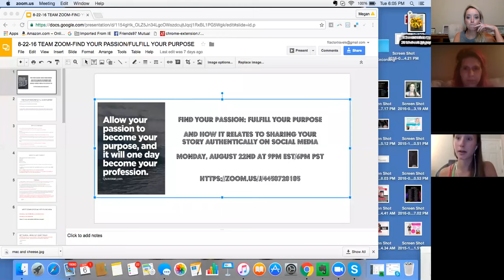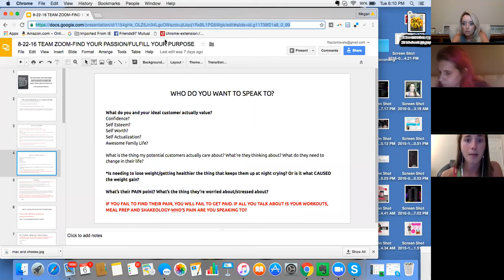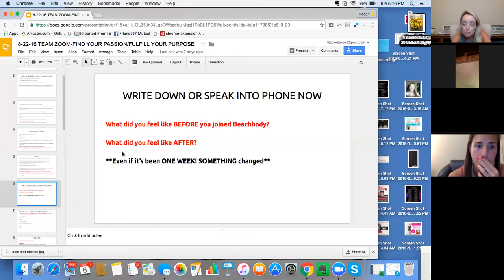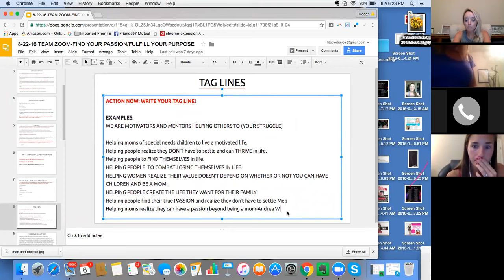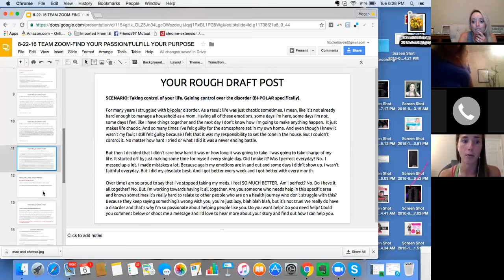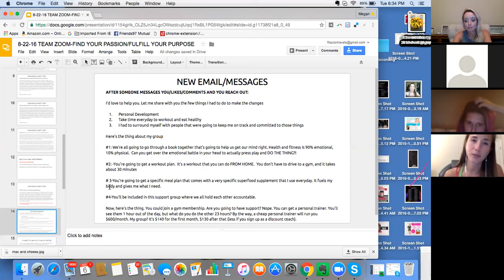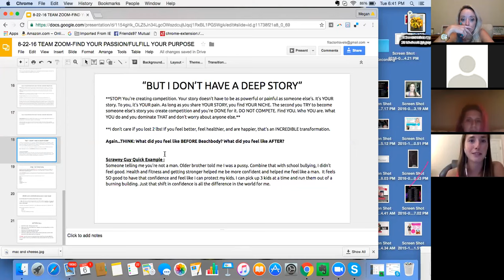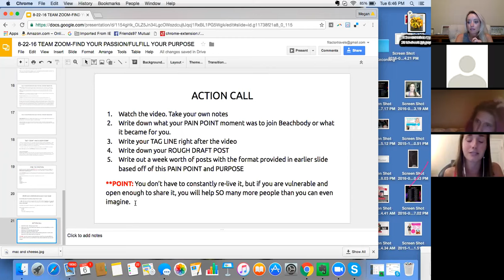BMissFit Team Call with Megan Yelaney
How to share your story!